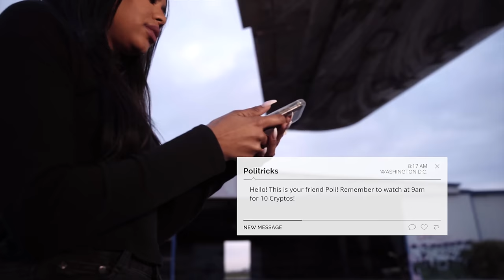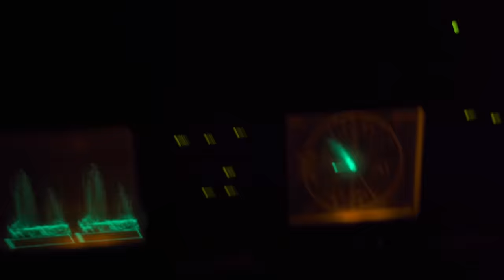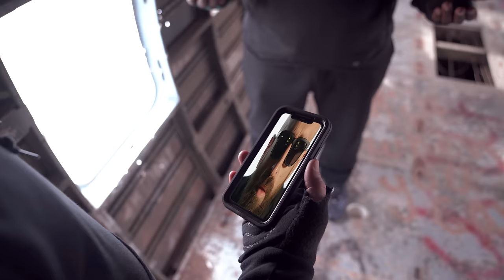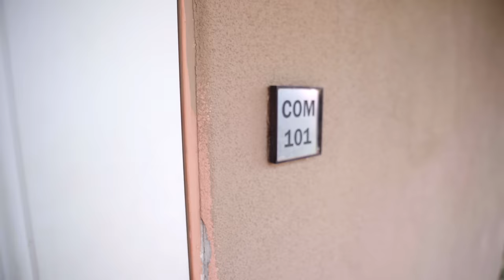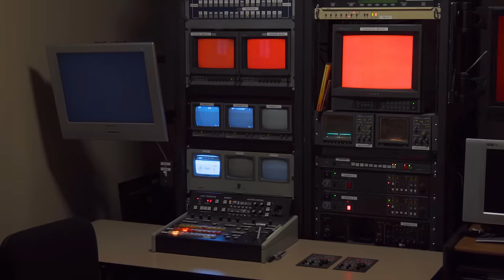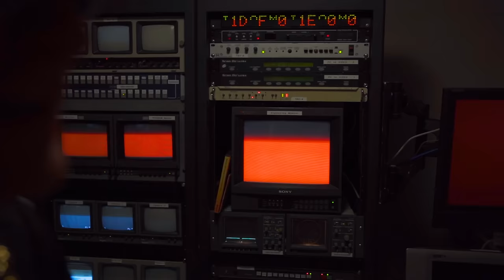MC Lars and Mega Ran - "1984" feat. B. Dolan [Official Music Video]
The first video from the upcoming album "The Dewey Decibel System." Album releases June 7 everywhere.
Directed by Kevin Parkinson
Cast: Trevon Porter,  Lyric Donnell
Studio Camera Operator: Bridget McBennett
Story By                               Kevin Parkinson
Editor                                   Kevin Parkinson
1st AD                             Treyvon Thompson
Drone Operator             Trace Garrett
Make Up                     Moni Luvs Effects
Music Video Producer     Kevin Parkinson
Production House             Vinark Motion Pictures - 2019
Lyrics written by MC Lars, Mega Ran and B. Dolan
Music produced by Rich Matthew
Bass and guitar by Mike Russo
Mixed and mastered by Matthew Weiss
Vocal production by Theosyn

Special Thanks to Our Kickstarter "The Shelley Sweet Deal" Backers:
Alexander Blackstock
Harrison Batchelder
Kenny Hadsell
Kevin Odom
Christina Haines
Eric Worley
Tracey Meadows Joyner
Larry Fine
Luke Borrelli
Jonathan
Laurana Aguilar
Theron Trowbridge
Jonathan Richards
Chris Hayes
Christy Jane Meyers
BTLOTM
Word Of Nerd
Janet Benedict
Ryan Kerr
Rich Wagner
Gregor Forbes
Slicehawk
Rosamaria Hernandez
Nick de Reiger
Bradley Rouse
Derek Dugan
Geert Franse
Michael Lyons
Joshua Palmer
RiZZ
James Hogan
Eric Jourgensen
Troy D Patterson
TheTolsonator
Korey Luna
Joey Joey and Murdoch
Angie Rush
Jonathan McAdams
Michael
Kevin Kenel